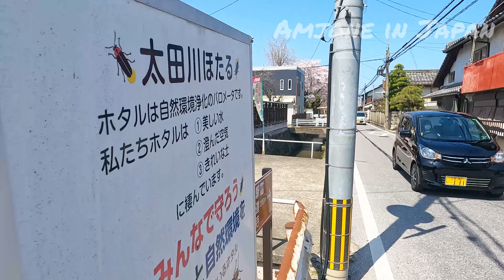japanese country side walk tour japanese houses takayama cho shiga japan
In addition, when you come to Amjone in Japan channel, you will discover the following interesting things :

*Walking tour in Top Most tourist destination in Japan
*Walking tour in country side
*Daily Driving in japan
*Japan highways
*Japanese shops
*Japanese restaurant
*daily life in japan
*tips and travel